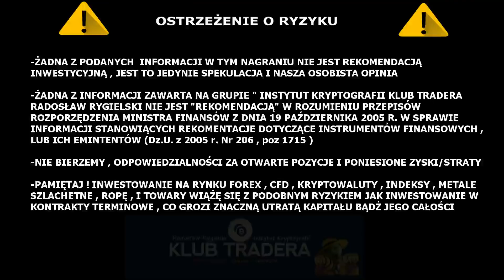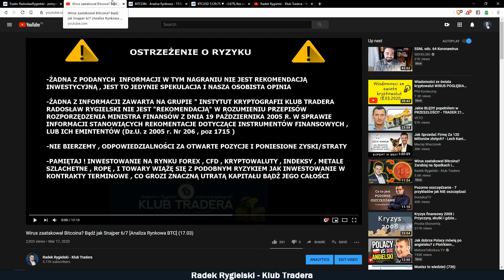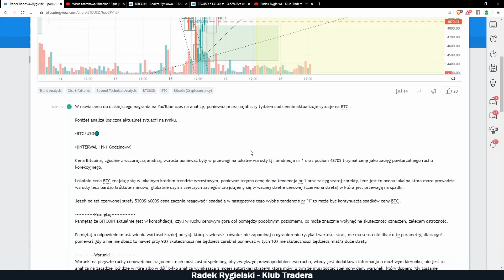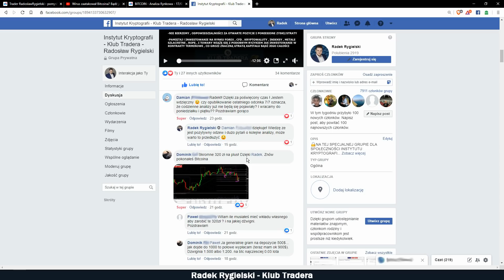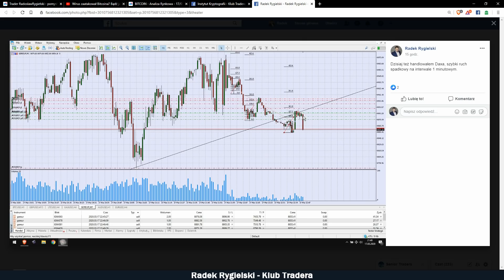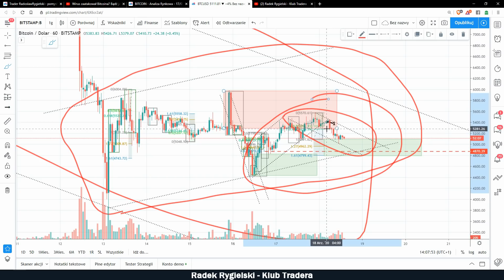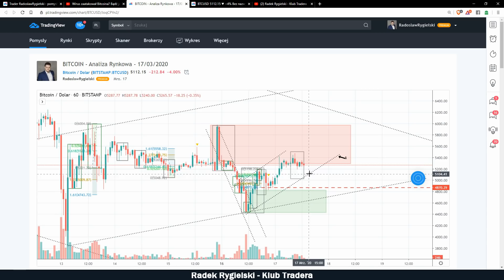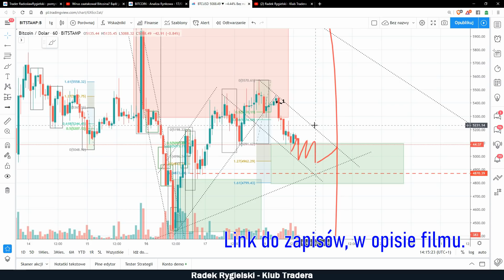Wirus zaatakował Bitcoina? Bądź Cierpliwy 7/11 [Analiza Rynkowa BTC] (18.03)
1 ruch wzrostowy już się odbył, nawet nie zdążyłem wrzucic filmu, ale nic straconego będą kolejne okazje.

Pozdrawiam 🤚😊